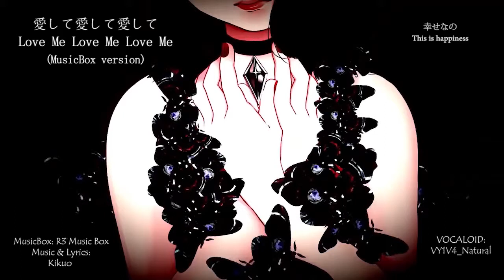Love Me, Love Me, Love Me | 愛して愛して愛して - VY1V4: Natural (MusicBox) 【VOCALOID cover】(Eng sub)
Credits:

Illustration: Sashimiyama
VSQx: CryRabbitTwice (megamawaru)
Eng-translation: chocolatelarvaesubs